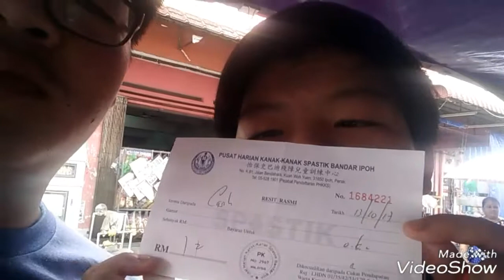《VLOG》星期五的VLOG，超级短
希望各位大大们多多支持我，如果喜欢的影片的话帮我点个赞、分享出去这个影片和订阅我，那些已经订阅我的人不要忘记点那个小铃铛，这样就不会错过我最新的影片咯。